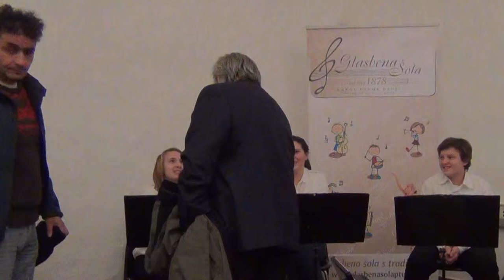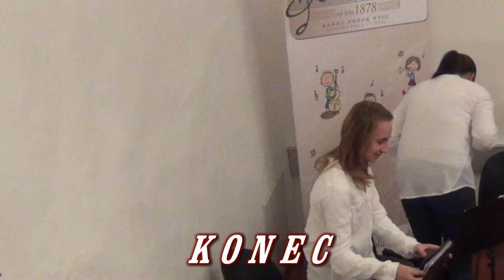literarni večer s Tonetom Partljičem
Učenci harmonikarskega razreda glasbene šole Karol Pahor Ptuj so nastopili na literarnem večeru v knjižnici Ivana Potrča Ptuj - literarni gost je bil Tone Partljič.
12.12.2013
Videoposnetek je amaterski izdelek in je namenjen promociji nastopajočih.